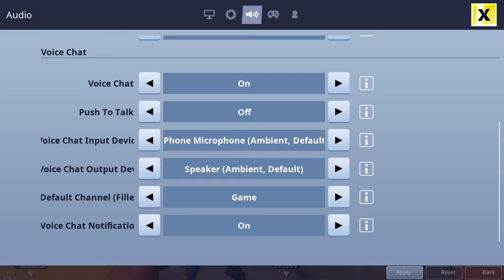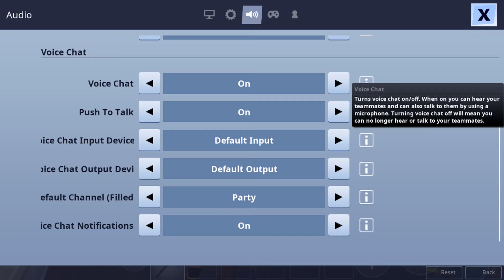WWC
WWC means Win Win Crew